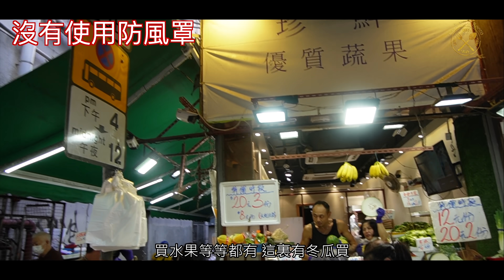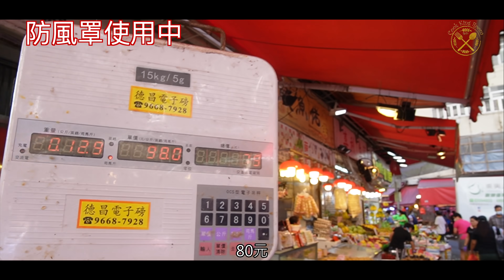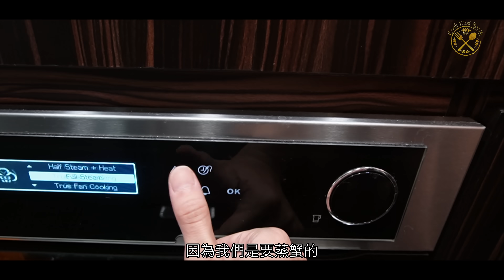【新刀介紹！450mm 武士刀！】蟹肉海皇羹： 手刨冬瓜最好食？一定要用新鮮蟹！全新Sony ZV-E10 輕便數碼相機！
今集條片內容非常豐富！除咗煮嘢食之外，會介紹最近入手嘅黑崎優450mm長嘅筋引，成把武士刀咁樣，非常之型棍！順便試埋最近新出嘅Sony 數碼相機 ZV-E10，玩下佢啲功能。